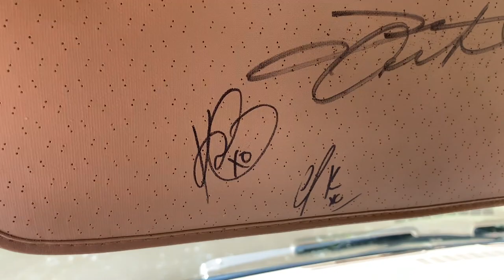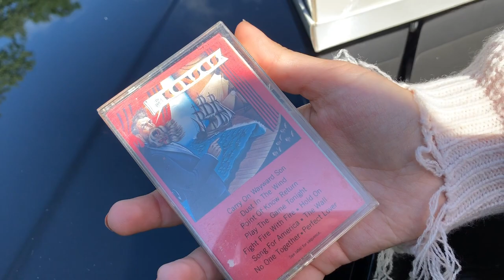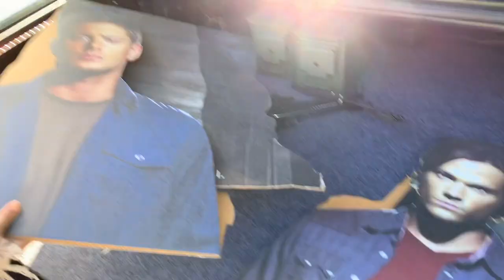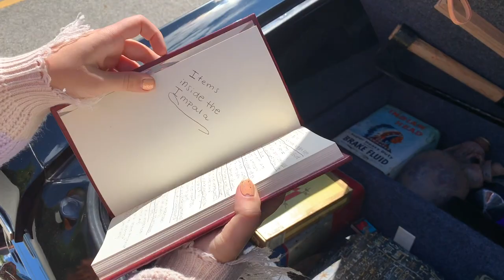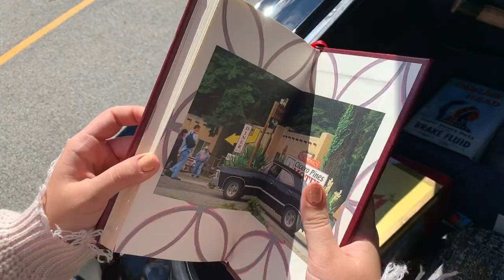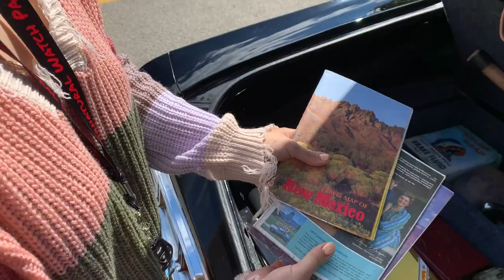Supernatural Impala Tour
More supernatural related content to come :) I hope you guys enjoyed this video!

A huge thank you to my friend Sam for helping me film!!!

Any other specific videos you would like to see on this channel?